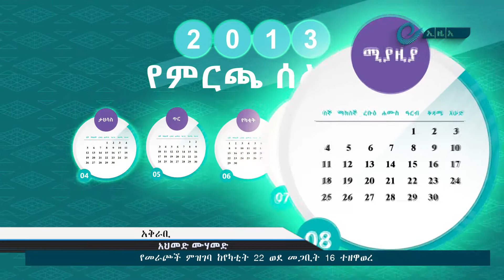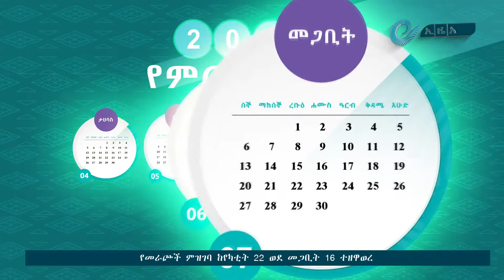የመራጮች ምዝገባ ከየካቲት 22 ወደ መጋቢት 16 ተዘዋወረ